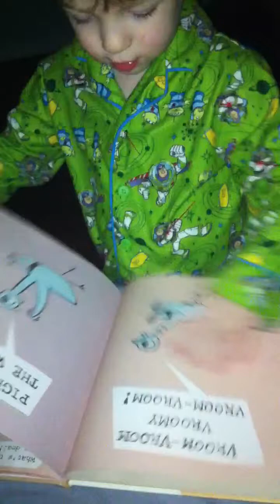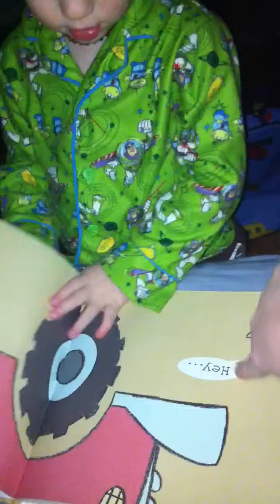Sebastian reads "Don't Let the Pigeon Drive the Bus"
Sebastian's favorite book before bed lately features one very persistent pigeon. Here's the boy, at almost 2 1/2, "reading" the book.